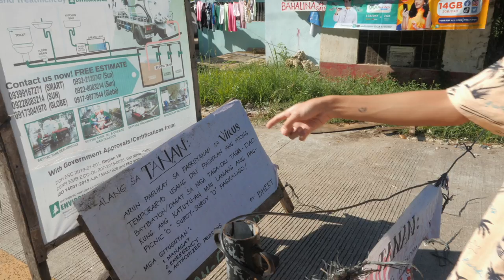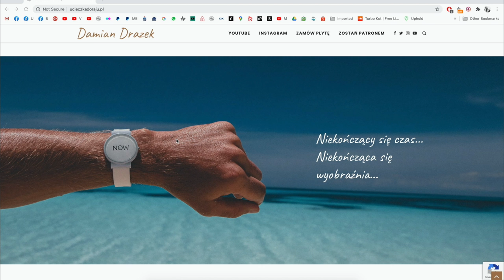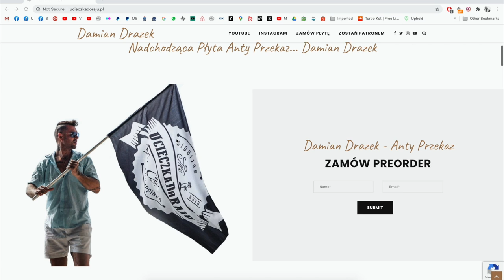1200 PLN MIESIĘCZNIE - NASZ NOWY DOM NA FILIPINACH!!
Cześć!!

Jeżeli widzisz wartość w tym co robię i chcesz wspierać rozwój mojego kanału i projektu UcieczkaDoRaju, to proszę przekaż darowiznę za pomocą poniższego linka. Dziękuję.